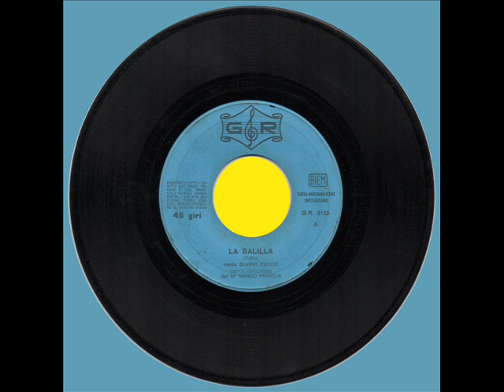La Balilla - Canta Gianni Cucco con il Complesso del M° Nando Francia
La Fiat 508 Balilla è una famosa vettura prodotta dalla Fiat negli anni trenta con la quale ebbe inizio la motorizzazione di massa in Italia. (Tratto da Wikipedia)
Notare bene: nel testo vengono toccati alcuni luogi comuni su vari argomenti, compresi i "terroni". Non si offenda nessuno, perchè è solo comicità molto datata e per altro chi scrive ha in parte tali origini. Prendetela come lo schetch tra Renato Carosone e Fred Buscaglione (uno Napoletano, l'altro Torinese) dove si apostrofavano "polentone" e "terrone"...appunto. Ormai sono cose innoque e bonarie. Questo disco, mi è stato regalato almeno trent'anni fa da un'Amico che purtroppo non c'è più, ed essendo un vinile, ha i suoi difetti. Ha però la particolarità di essere in Piemontese, differentemente da altre versioni in Milanese o altro. Il testo è infatti un po' differente. Volendo preservarne il ricordo e il valore storico, l'ho registrato su CD e poi su MP3. Buon divertimento per chi capisce il Piemontese e per tutti! Ciao!